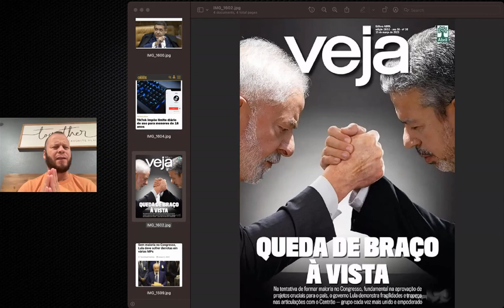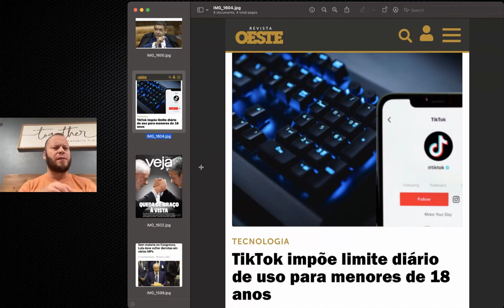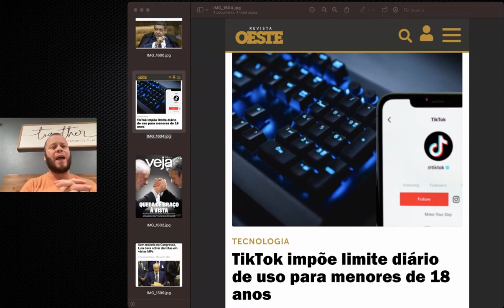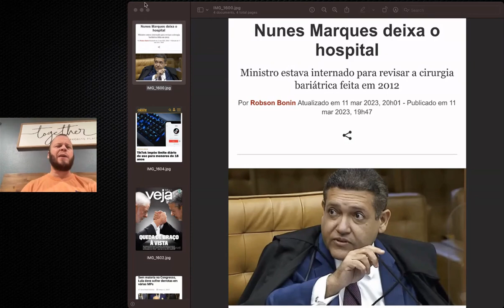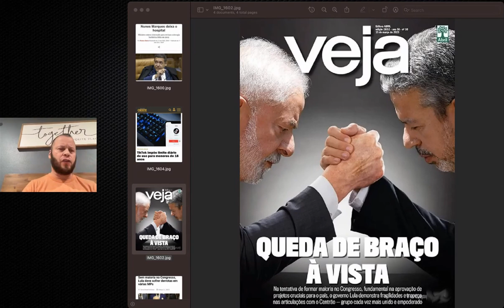DEU RUIM PRO LULA NOSSA VITÓRIA NO TSE TIK TOK CUIDA